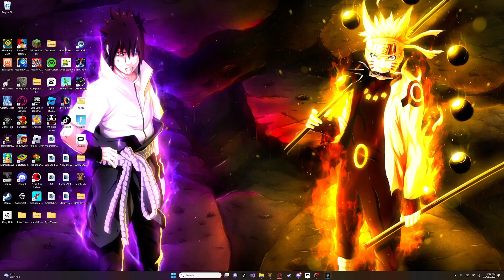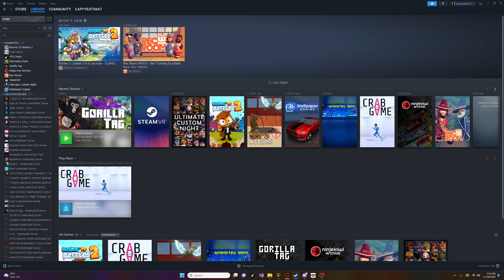rexon free mod menu in gorilla tag